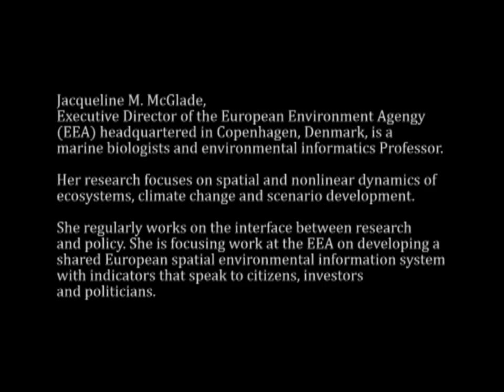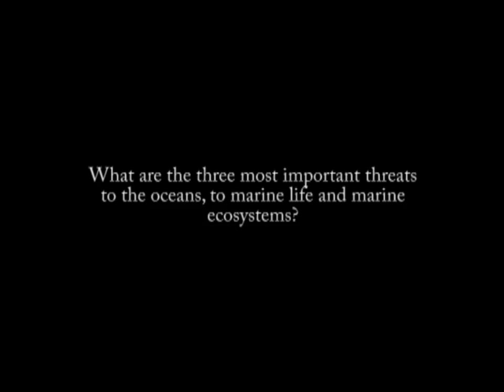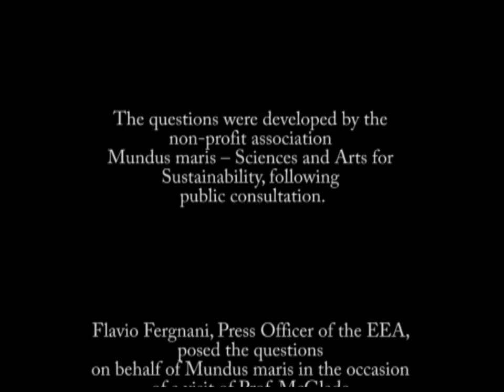Interview Jacqueline McGlade on Oceans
Jacqueline M. McGlade, Executive Director of the European Environment Agengy (EEA) headquartered in Copenhagen, Denmark, is a marine biologists and environmental informatics Professor. Her research focuses on spatial and nonlinear dynamics of ecosystems, climate change and scenario development. She regularly works on the interface between research and policy. She is focusing work at the EEA on developing a shared European spatial environmental information system with indicators that speak to citizens, investors and politicians.
The questions were developed by the non-profit association Mundus maris -- Sciences and Arts for Sustainability following public consultation.
Flavio Fergnani, Press Officer of the EEA, posed the questions on behalf of Mundus maris in the occasion of a visit of Prof. McGlade in the European Parliament in July 2012. Postproduction was ensured by Julien Marcelle, Brussels.